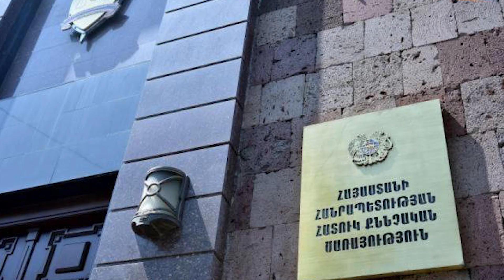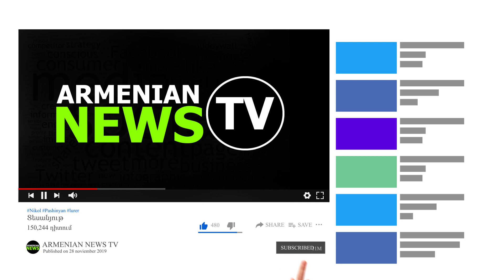Լավ է՝ կրածը ոսկի չէ